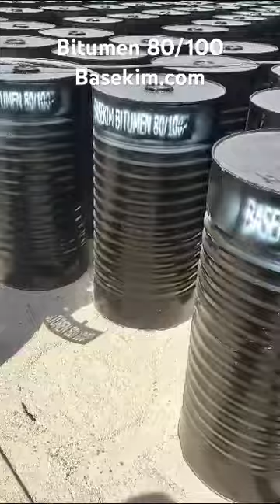Bitumen 80/100 in steel drum from Basekim bitumen refinery exporting to Singapore